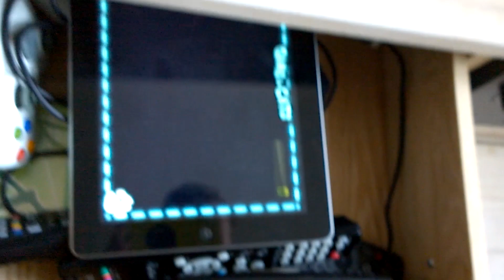The secret of cat toys - Zelda&Salto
What makes a cat play? Zelda and Salto are addicted to modern technology, and now it's time to make them more active! The answer is simple.

Thanks for helping us Thomas Leypoldt (music) and Andreas Toftegaard (editing).

Meow ^^